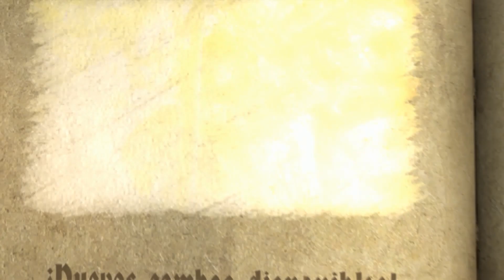Castlevania: Lords of Shadow -Ep 38- La Caja de Música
Bienvenidos de nuevo a mi canal, os traigo Castlevania, Lords of Shadow.

Nos ponemos en la piel de Gabriel Belmont, quien se embarca en un viaje peligroso buscando un metodo para liberar el alma de su difunta esposa, puesto que tras la separación del cielo de la tierra,todas las almas se han quedado atrapadas a medio camino.